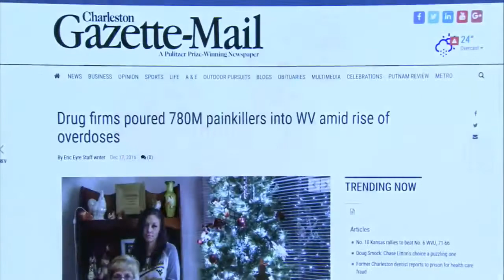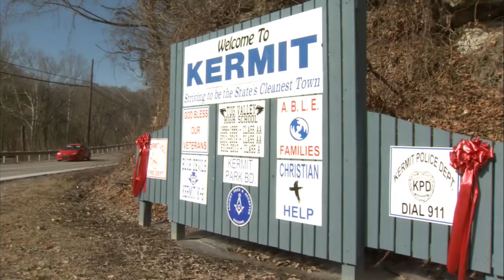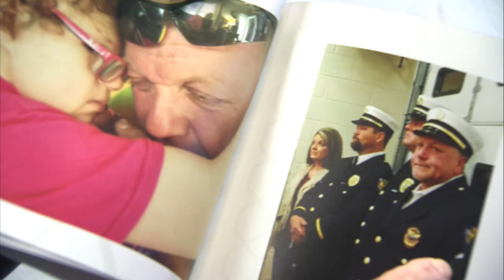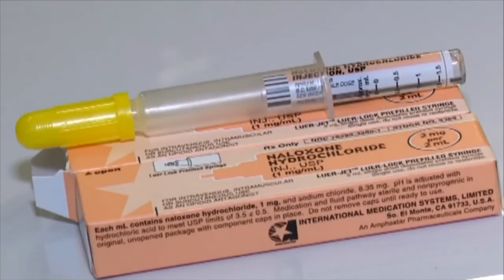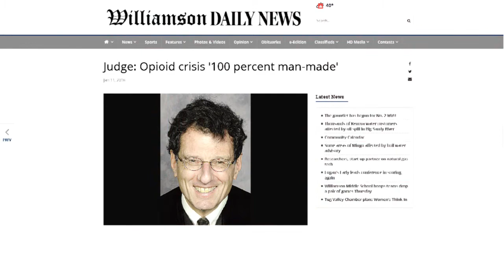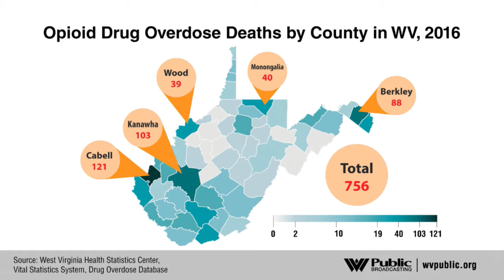The Legislature Today 01/17/2018